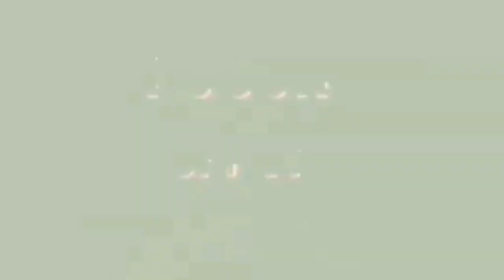Kaavil |Asuran | HD livery for |Gaming ravan 2.0 zedone mod v2 |by| Bussid Gamer♥️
heloo

keep supporting

mod credits : 🔥

pics credits :

video : njan🤪

livery maker : athum njan🤪

dont re edit our livery 🤬

more liverys are coming👍💥